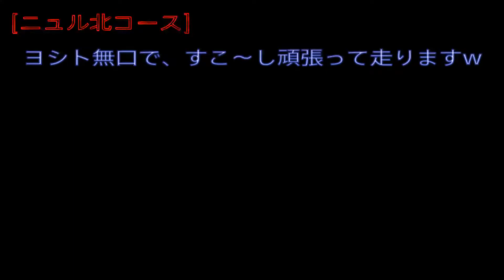グランツーリスモSPORT タイムトライアル ノルドシュライフェを走ろう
ちょっとだけ頑張ってみますたw
マイク切ってます(^◇^;)